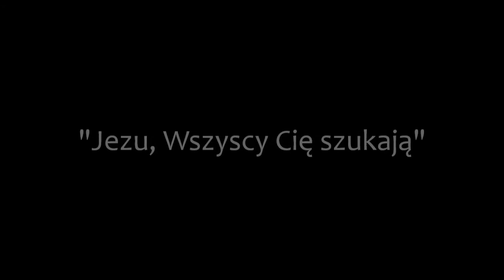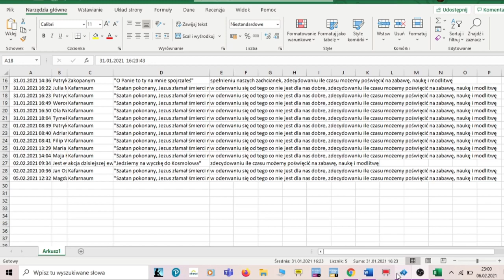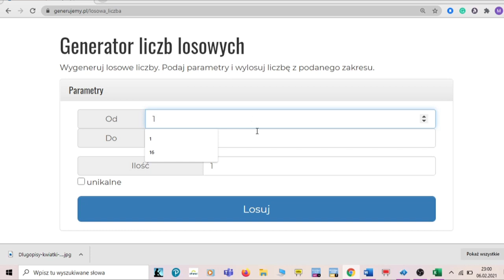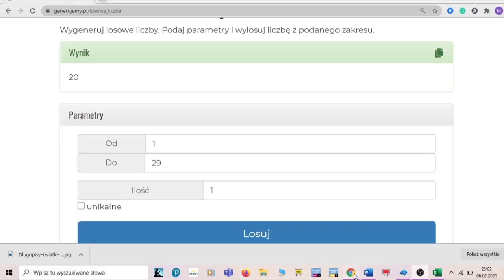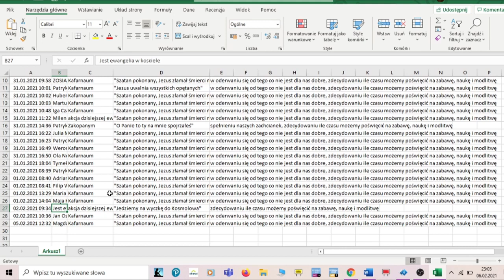Szukając Jezusa - NIEDZIELNY BUDZIK [#5] 07.02.2021